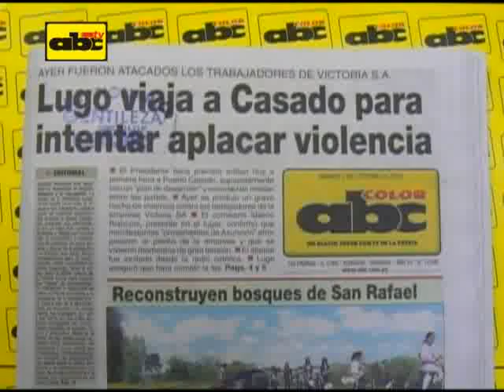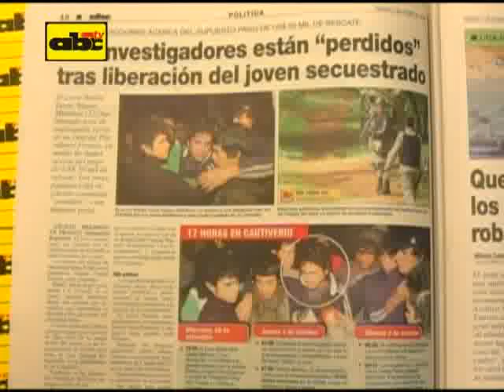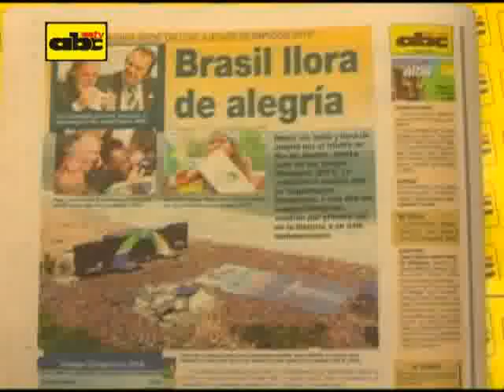Titulares 03-10-09. ABC COLOR